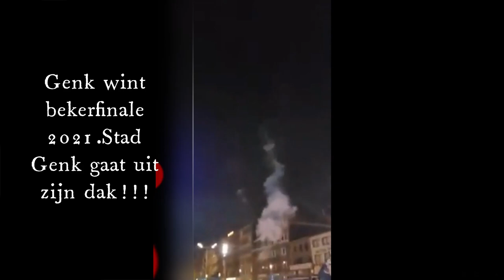Fans gaan door hun dak in Stad Genk wint beker finale 2021 tegen standaard met 1-2.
Genk wint met 1-2 tegen standaard in de finale,en pakt zo de beker mee naar huis.De fans gaan door het dolle heen in Stad Genk,toeteren en springen ze erop los,gelijk hebben ze ,hiha gaan met die beker!!!